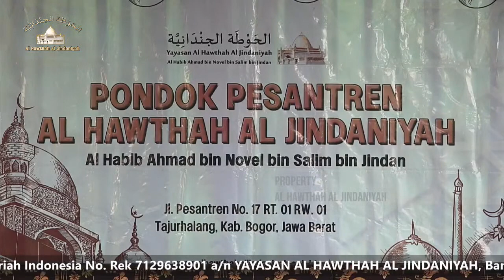Dauroh Kajian Fiqih Kurban Udh Hiyah Yayasan Al Hawthah Al Jindaniyah Sabtu, 10 Juni 2023